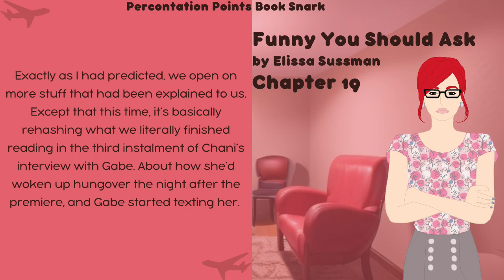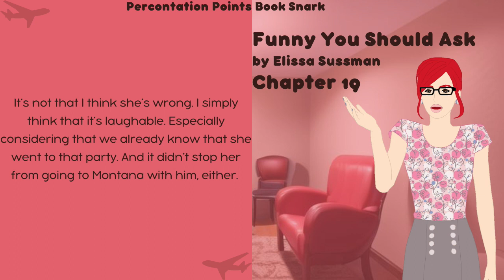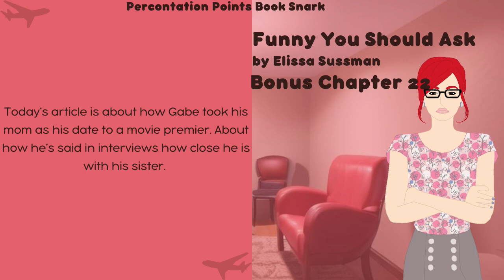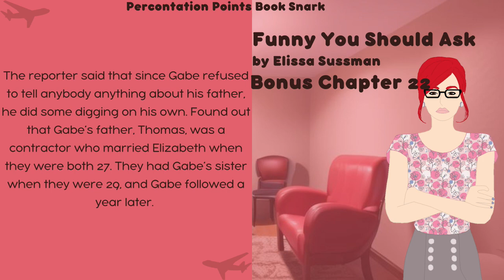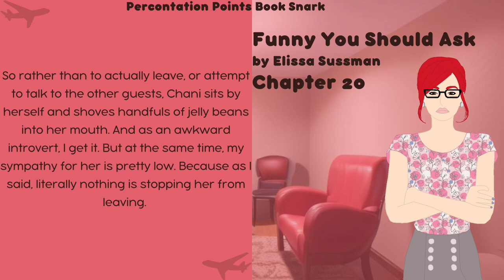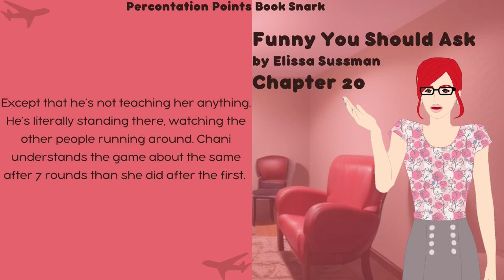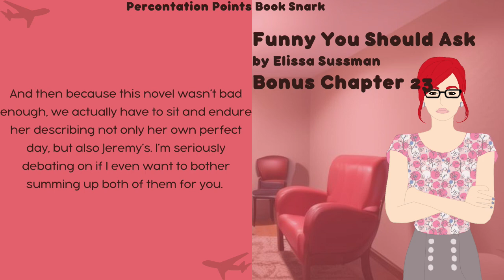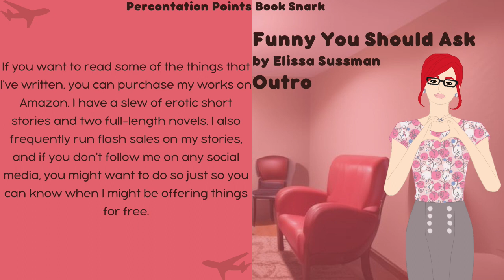Book Snark: Funny You Should Ask, Chapters 19 & 20, Bonus Chapters 21 & 22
Sarcastic book commentary of Funny You Should Ask by Elissa Sussman. Now with built-in subtitles for the hard-of-hearing community, those who don't speak English well, or those who just have problems with comprehension!